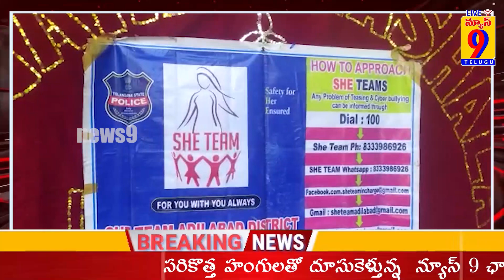ప్రగతి పాఠశాల విద్యార్థులకు సీటు ఫిర్యాదులకు క్యు ఆర్ కోడ్ అవగాహన కార్యక్రమం